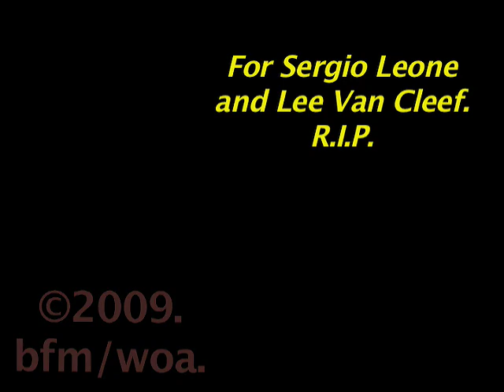Mango's Theme - Blackfeather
A remaster of this Blackfeather classic.
Recording took place at Festival Studio in late 1970, with the sessions spanning many weeks.
This was a 4 track recording - Drums - left, Bass - middle, Guitar - right, Strings - center.
It was originally just a live trio recording.
Over-dubs were done on the guitar track - one about half way thru the guitar melody, before the strings enter (you can hear the guitar's tone change slightly.),
Others were the Guitar Cadenzas at the end - each break was recorded separately and spliced together.
About 4bars of guitar solo was edited out because of bad notes - you can hear the edit at the end of the solo were the String Ensemble "jumps" in a bit.
My thanks to Richard Batchens, engineer on this.
And a special thank you to Bob F. and Al K. for their sterling playing.
John Robinson. 2009.
Thank all so much for the ratings and views.
Eli Wallach and Clint Eastwood are still with us.
Sergio, Lee, and Tonino Delli Colli (the cinematographer),
are not. RIP.
Q. Tarantino's visual style is largely based on Sergio's movies - the man's got great taste, IMHO.
JR, Sept 2009.